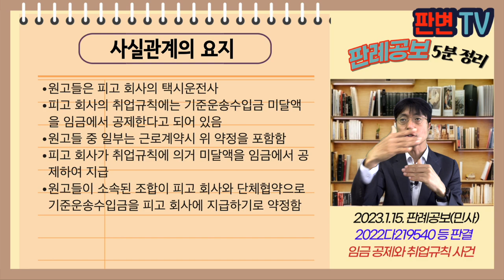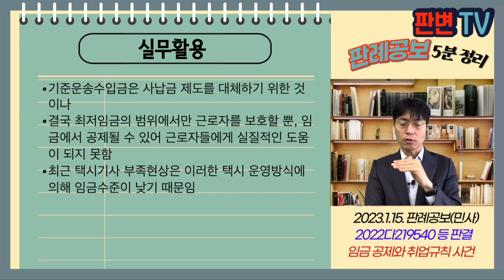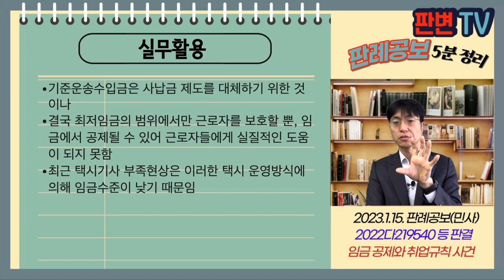임금 공제와 취업규칙 사건 [23.1.15.자 판례공보(민사)]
임금 공제와 취업규칙 사건
별 3개

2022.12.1. 선고 2022다219540 등 판결
임금, 약정금

원고들(반소피고) 근로자
피고(반소원고) 택시회사

상고기각

원고들은 피고 회사의 택시운전사
피고 회사의 취업규칙에는 기준운송수입금 미달액을 임금에서 공제한다고 되어 있음
원고들 중 일부는 근로계약시 위 약정을 포함함
피고 회사가 취업규칙에 의거 미달액을 임금에서 공제하여 지급
원고들이 소속된 조합이 피고 회사와 단체협약으로 기준운송수입금을 피고 회사에 지급하기로 약정함

기준운송수입금을 임금에서 공제하는 경우, 단체협약이 아닌 취업규칙이나 근로계약에 포함시킬 수 있는지
단체협약에 의해 기준운송수입금을 회사에 지급하기로 하는 것이 임금 전액지급, 상계금지원칙에 반하는지 여부

22.9.29. 선고 2017다242928 판결에서는 단체협약에 의해 기준운송수입금의 미달액을 임금에서 공제하는 것은 유효하다고 봄, 다만 공제 후의 임금이 최저임금법을 위반해서는 안 된다고 함
이 사안과 같이 단체협약이 아닌 취업규칙이나 근로계약에 의해 임금에서 공제한다는 것은 효력이 없음
단체협약 이전에 공제된 임금은 피고 회사가 지급해야 함
단체협약으로 기준운송수입금을 지급하기로 한 약정은 유효하므로, 피고(반소원고)의 청구는 인용됨

실무활용
기준운송수입금은 사납금 제도를 대체하기 위한 것이나
결국 최저임금의 범위에서만 근로자를 보호할 뿐, 임금에서 공제될 수 있어 근로자들에게 실질적인 도움이 되지 못함
최근 택시기사 부족현상은 이러한 택시 운영방식에 의해 임금수준이 낮기 때문임